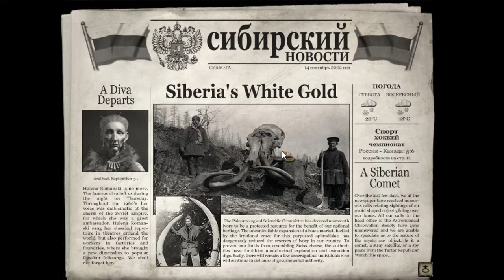Syberia 2 - Part 4